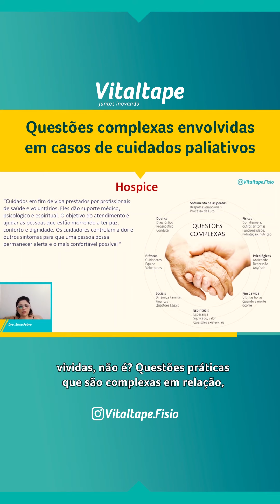Questões complexas envolvidas em casos de cuidados paliativos - VITALTAPE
O principal objetivo do cuidado paliativo é aliviar o sofrimento para melhorar a qualidade de vida para aqueles com sofrimento grave relacionado à saúde.

Porém, durante esse processo diversas questões complexas são desenvolvidas e requerem atenção especial do paciente, família e profissionais da área.